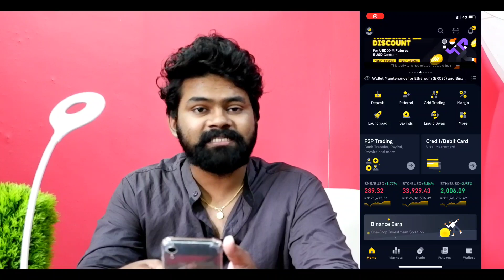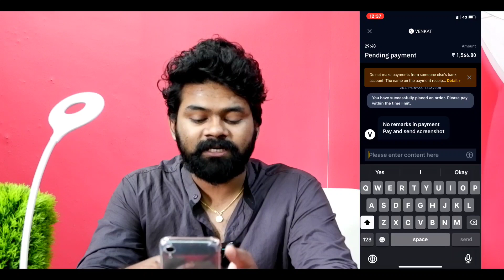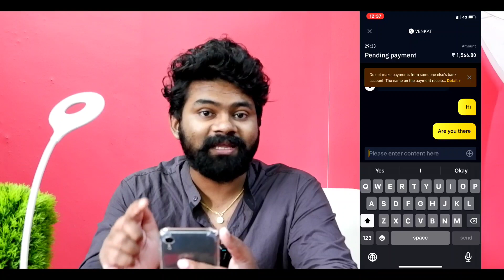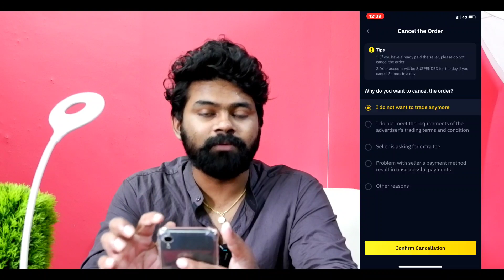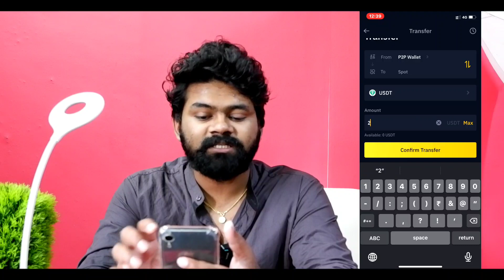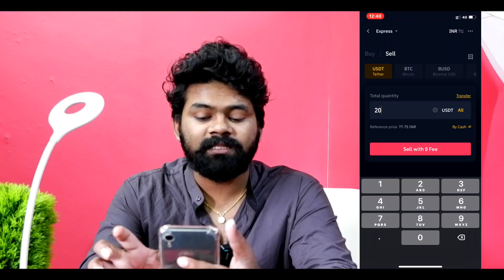Binance P2P Buy & Sell Tutorial | Add Fund to Binance 2021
Binance P2P Buying & Selling Tutorial | P2P | Add Fund to Binance 2021

Learn & Earn ⚡⚡
Crypto യിലെ തുടക്കക്കാരെ ഹെല്പ് ചെയ്യാൻ basic crypto class
നടത്തുന്നു 👇

Is P2P safe on Binance?
How does P2P work in Binance?
Is P2P trading safe?
How do I get a P2P Binance?